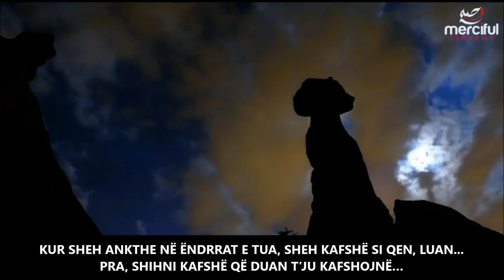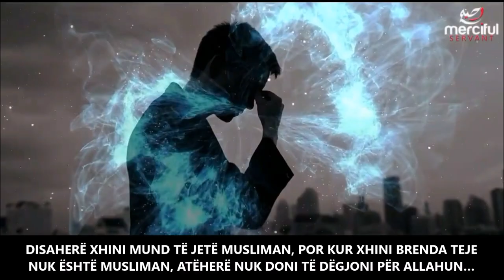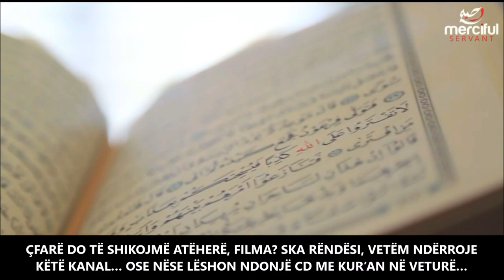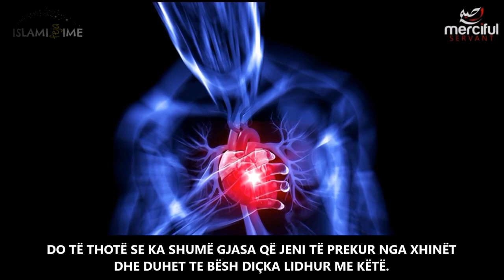SHENJAT SE JU KENI XHIN ᴴᴰ